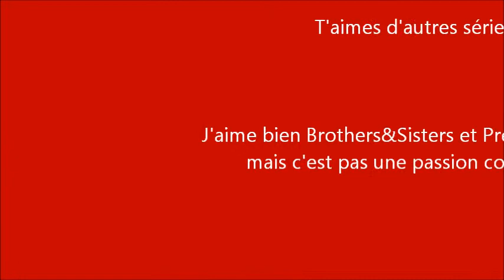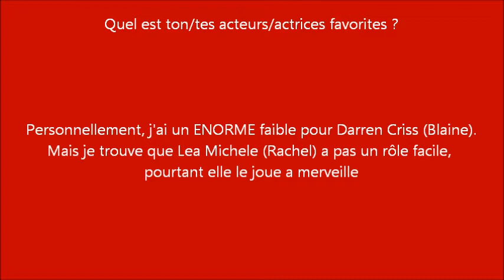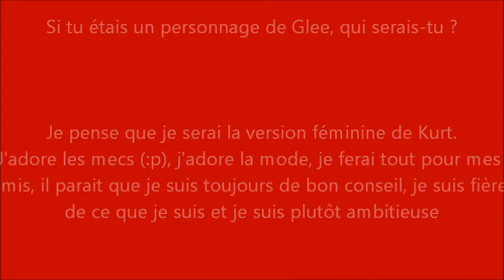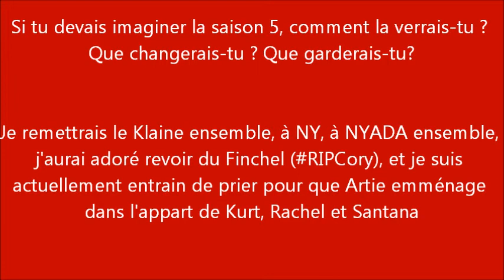FAQ de LoveGleeMusik !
Toutes les réponses à vos questions !
Je crois que j'avais un peu oublier de la mettre en ligne celle là...
Désolée pour le retard !